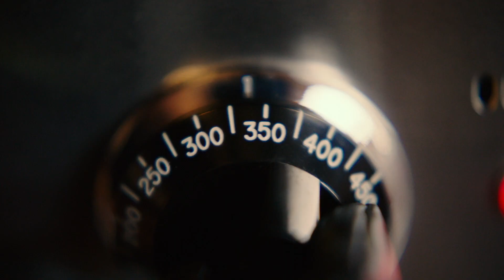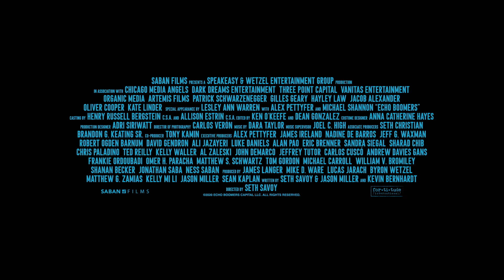Echo Boomers (2020) | Official Trailer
Summery:
Based on a true story, five college graduates decide the best way to get back at the unfair economy and live the life they've always wanted is to steal from Chicago's richest and give to themselves.

US Realease Date: November 13, 2020

Director: Seth Savoy